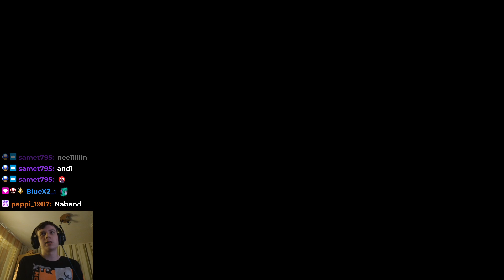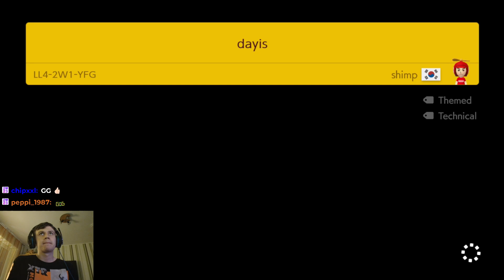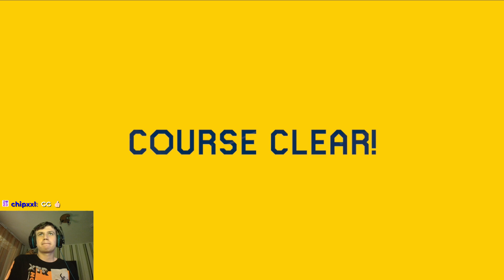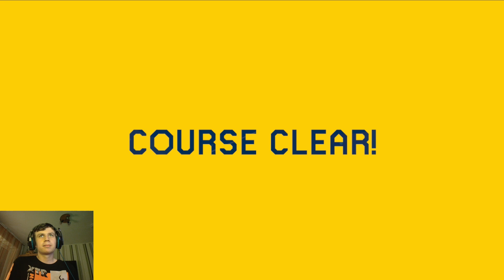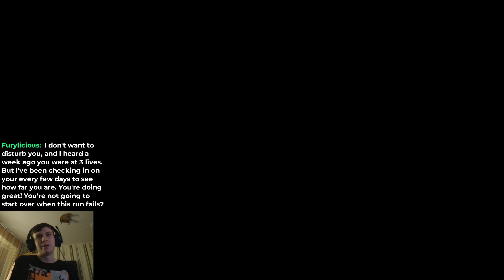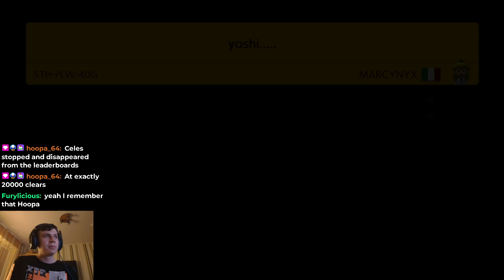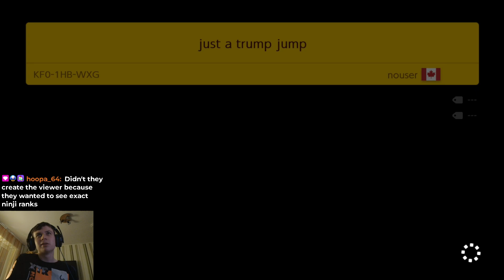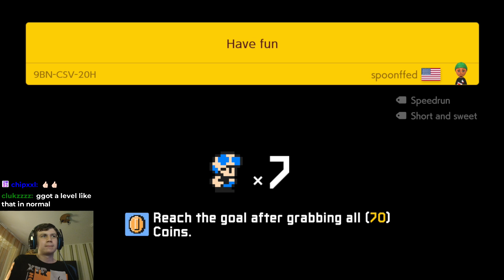Daily Super Expert Endless 25 Clears until 100000 [7550+ Clears Day 303/4000]